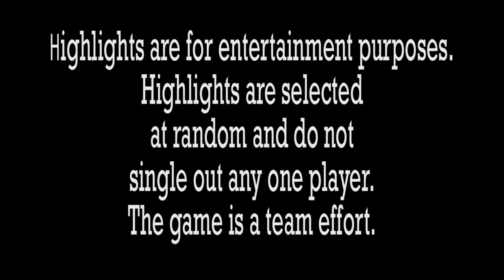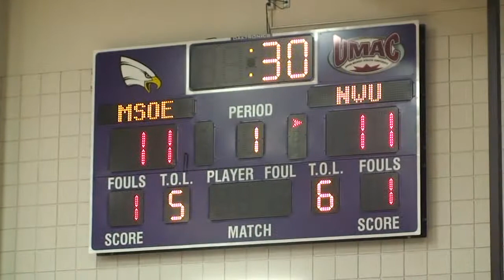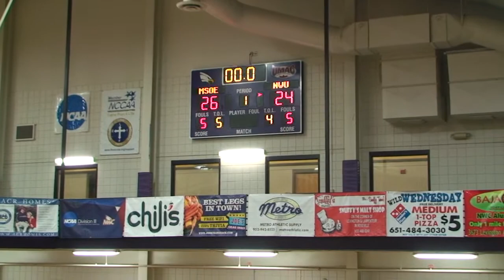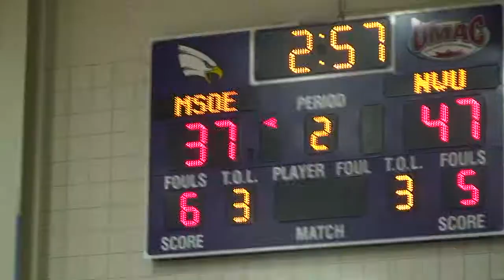MSOE vs Nebraska Wesleyan (1st game of 2011-2012 season)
The MSOE men's basketball team was knocked off by Nebraska Wesleyan 51-42 Friday in the Northwestern Tip-Off Tournament in St. Paul, Minn. The Raiders were led by senior guard Oren Bloom who had 11 points in the team's first game of the year. Senior forward Michael Ricciardi scored nine points and pulled down nine rebounds